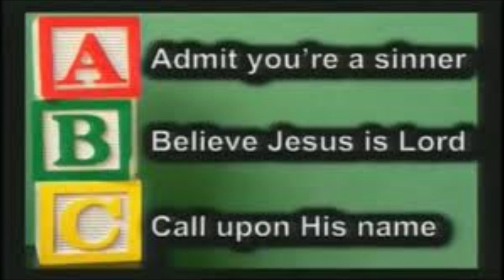The 2nd Coming of Jesus Christ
Sermon By: George Blanchard